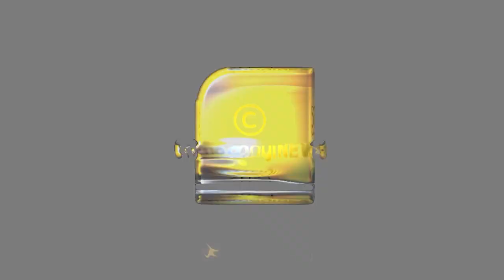ഏതു വാക്സിനാണ് ഏറ്റവും മികച്ചത്? ഫൈസര്‍, കോവിഷീല്‍ഡ്, കോവാക്‌സിന്‍... ഏതെടുക്കണം? | COVID VACCINE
ഏതു വാക്സിനാണ് ഏറ്റവും മികച്ചത്? ഫൈസര്‍, കോവിഷീല്‍ഡ്, കോവാക്‌സിന്‍... ഏതെടുക്കണം? ഏതാണ് നല്ല വാക്‌സിന്‍? ‌ | COVID VACCINE